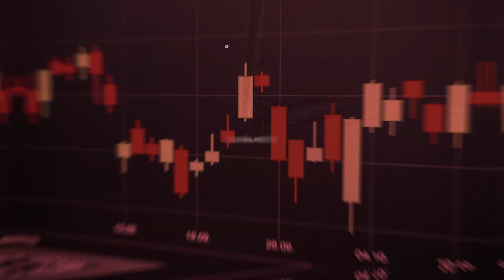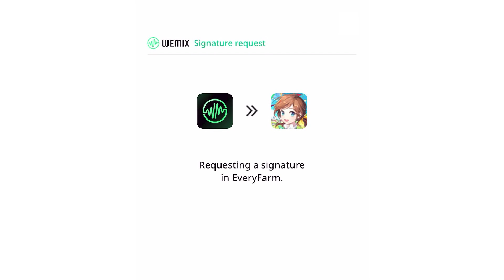EVERY FARM P2E blockchain novo jogo da WEMADE como ganhar FLERO TOKENS e trocar por DINHEIRO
EVERY FARM P2E Blockchain novo jogo da WEMADE onde você é dono de uma fazenda, abre um restaurante com produtos da colheita e pode ganhar FLERO TOKENS para trocar por DINHEIRO

"Ao trocar corações por tokens, a quantidade de corações necessária muda dependendo do preço de mercado."